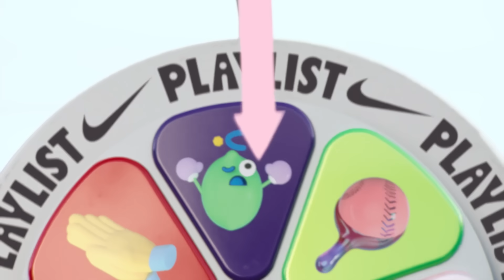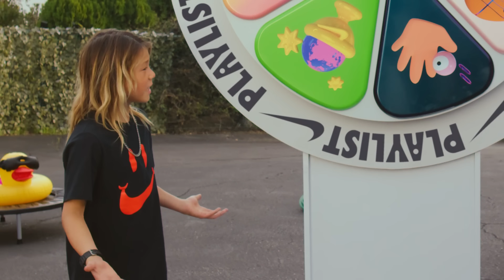Wheelmaster Sky Brown RETURNS and Scott Gu Goes Big in Basketball! | Nike Playlist (S10E1)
Playlist alum Sky Brown returns as this season’s Wheel Master! First up, Sky challenges Ocean Brown to Pair the Pear! Then, basketball player Scott Gu makes as many shots as he can with all sizes of basketballs in just 30 seconds!

In this video:
0:00 Guess who?
0:20 Ocean Brown’s Wheel of Sport
2:37 Shake-Ups with Scott Gu